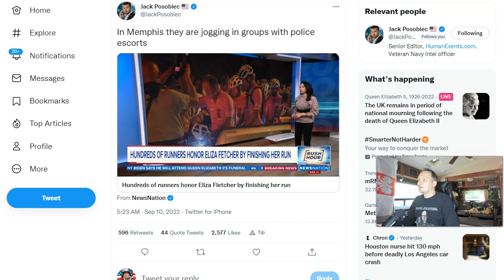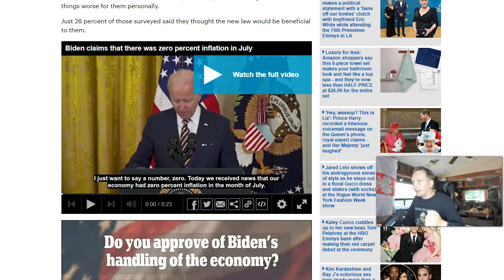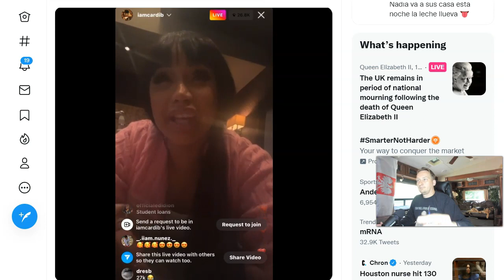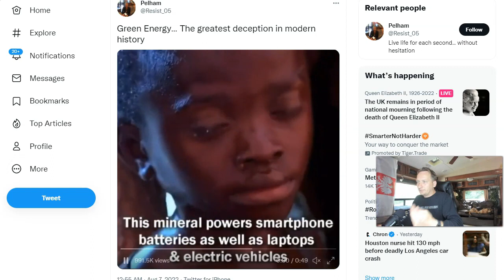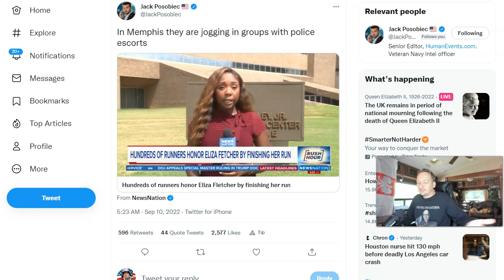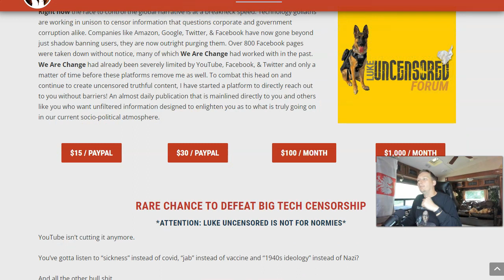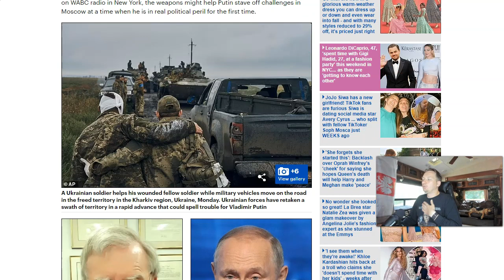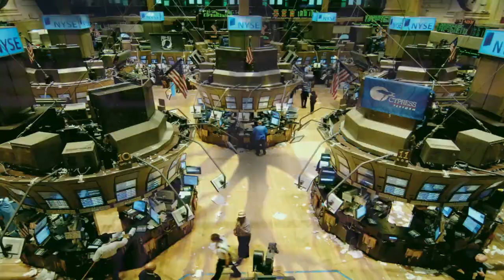It Begins Now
This video explains what is happening now.